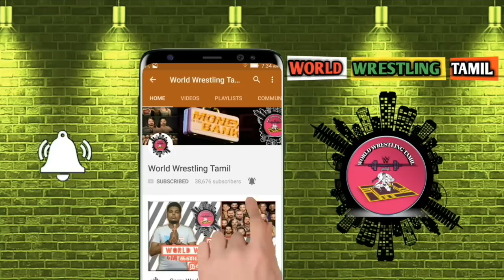Universal championship and intercontinental championship இரன்டும் ஒன்றாகுமா.?/World Wrestling Tamil